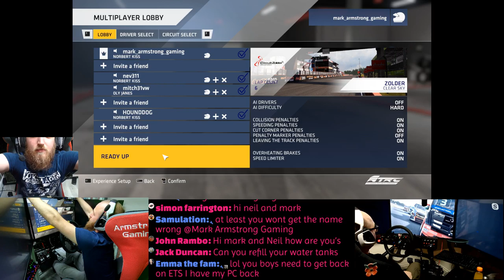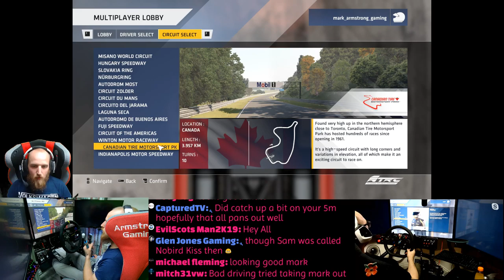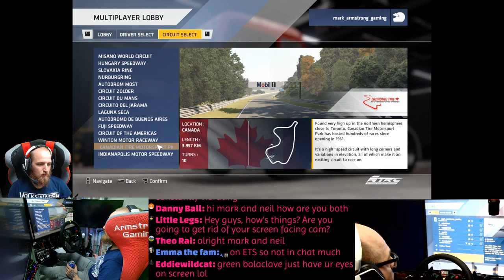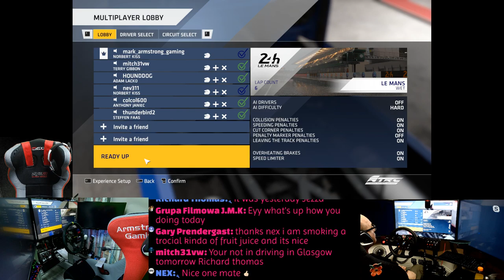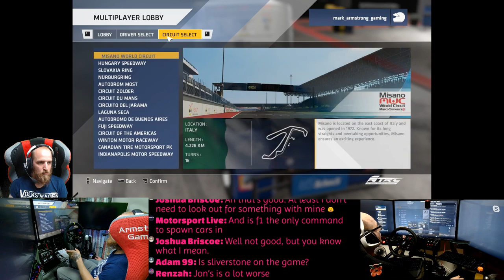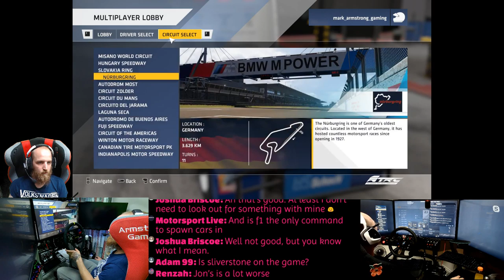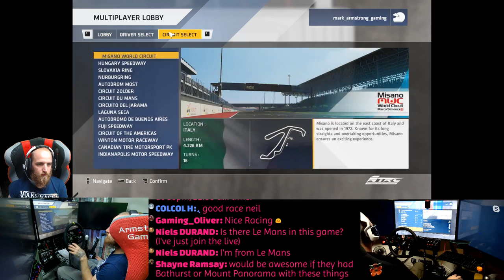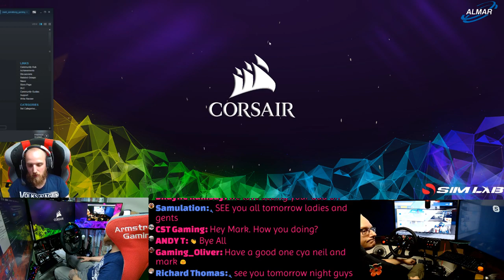FIA European Truck racing Multiplay 2 with Dad